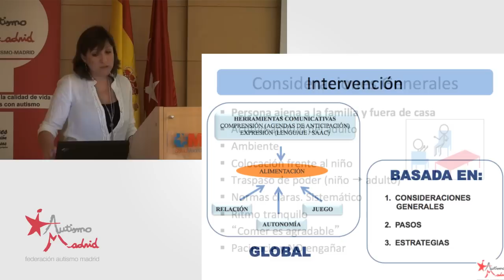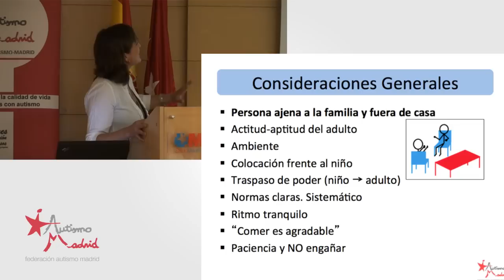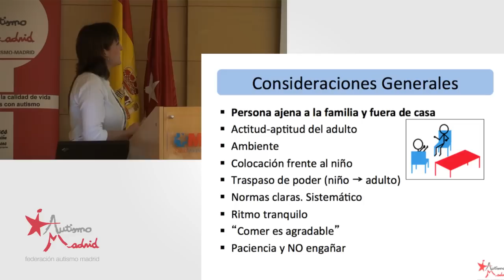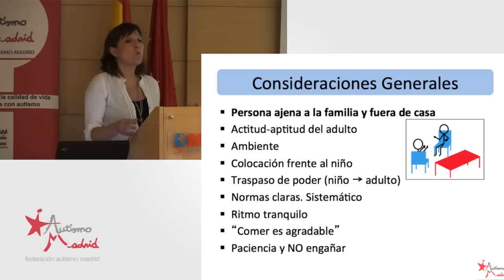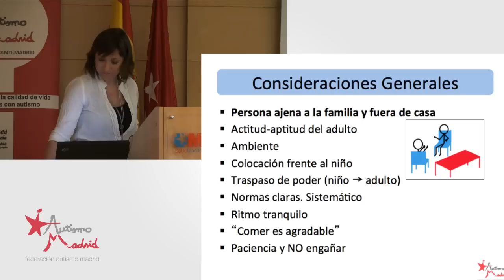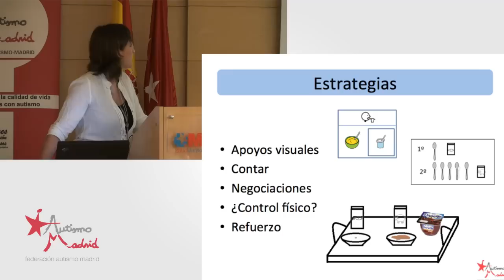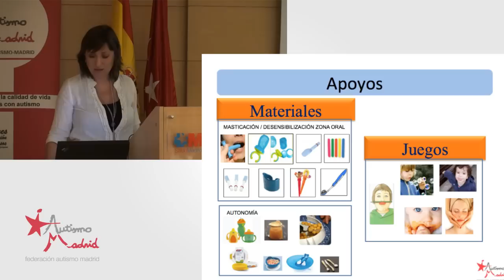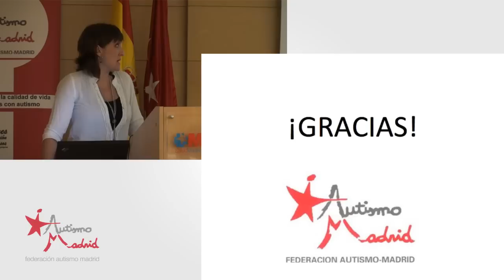III Jornada Sanidad-Autismo: Nuria Hernando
Ponencia de Nuria Hernando durante la III Jornada de Sanidad-Autismo.